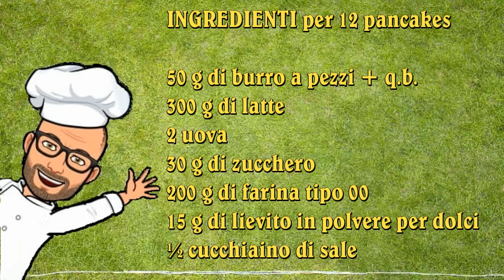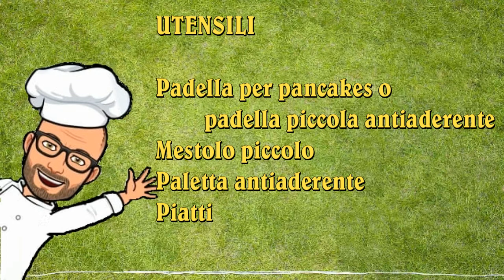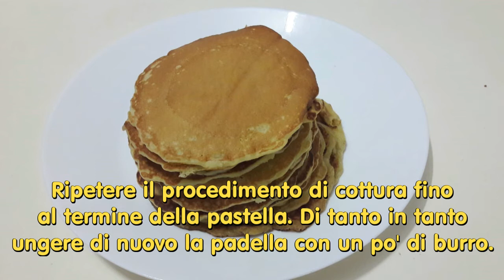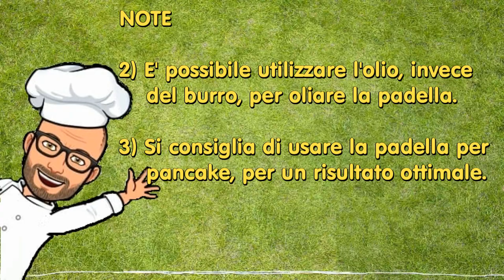Pancake Pancakes ricette Bimby Tm6 Tm5 Tm31 Tm21 Thermomix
I pancake sono dei dolci tradizionali americani per la prima colazione, ormai noti in molte parti del mondo.
Sono simili alle crêpe ma spessi 3–5 mm.
Generalmente sono serviti con sciroppo d'acero, salsa al caramello, salsa al cioccolato, confettura ecc, ma possono essere anche serviti con del burro fuso sul pancake caldo accompagnato da uova e bacon.